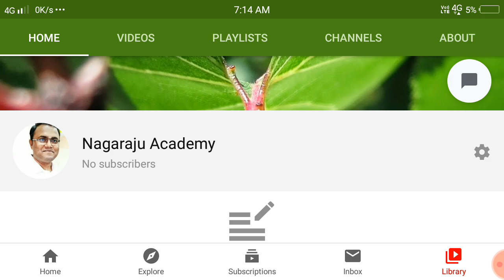Introduction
In This Video I Described About The Aim Of This Channel